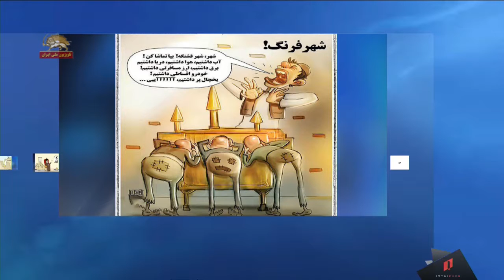کاریکاتورهایی در رابطه با حراج دریای خزر و فساد و دزدی در ایران